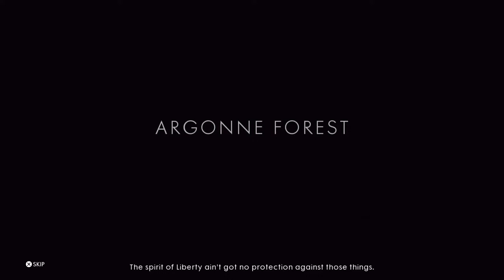Lovely day for Battlefield 1